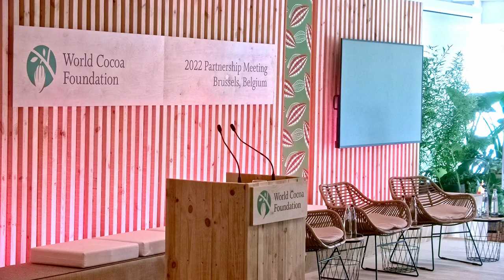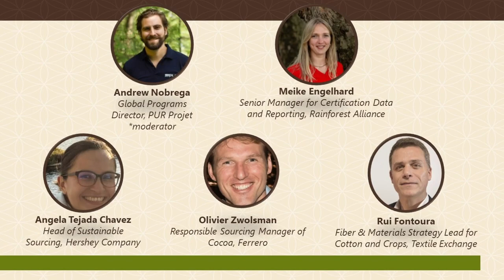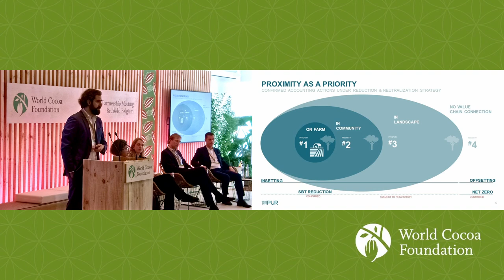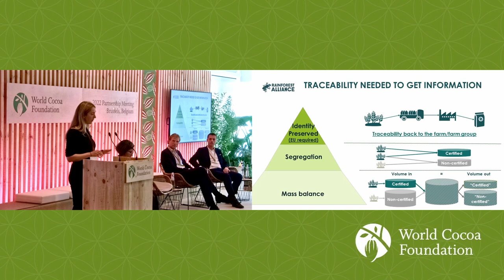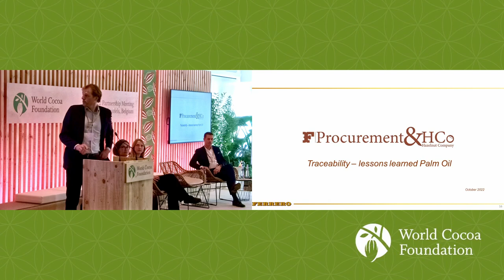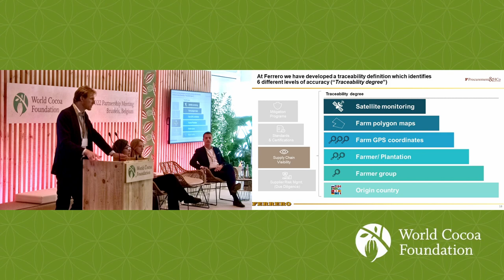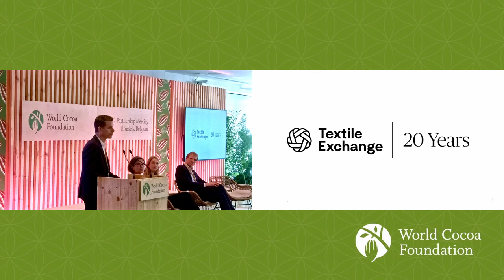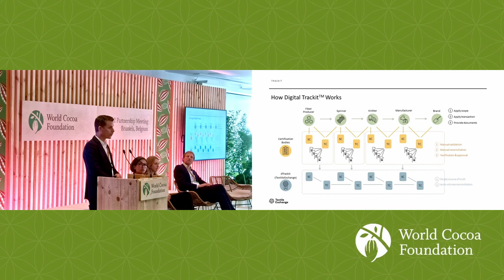2022 WCF Partnership Meeting: DAY 1 - EU Legislation + Traceability Cross-commodity Lessons Learned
Plenary Session on Corporate social responsibility legislation at the EU level:

The European Union is preparing legislation on corporate social responsibility: a regulation that aims at preventing the import of products that are related to deforestation, that is expected to enter in force on January 2023 and a directive on human rights infringements that will follow later. What is the state of the discussion and what are the expectations on impact?

Moderator: Joost Gorter
Panelists:
Heidi Hautala, Vice President of the European Parliament
Didier Reynders, European Commissioner for Justice
Jutta Urpilainen, European Commissioner for International Partnerships

Plenary Session: Traceability: Cross-Commodity Lessons Learned

Forthcoming due diligence legislation in the Europe and possible US further puts the spotlight on traceability to ensure a deforestation-free supply chain. The cocoa sector is not alone at this pivotal point. Many sectors are striving to scale traceability measures to adapt to forthcoming mandated traceability. Panellists from certification and coffee, cotton, palm oil, and cocoa supply chains will share how they are leveraging innovations in traceability along the supply chain, the challenges they are experiencing, the role of certification, how traceability measures can ultimately benefit the farmer. They will reflect on how their learnings could be applied to the cocoa sector to improve and scale practices going forward and have greater impact.

Moderator: Andrew Nobrega, Director, Global Programs, PUR Projet
Panelists:
Meike Engelhard, Senior Manager for Certification Data and Reporting, Rainforest Alliance
Angela Tejada Chavez, Head of Sustainable Sourcing, Hershey Company
Olivier Zwolsman, Responsible Sourcing Manager of Cocoa, Ferrero
Rui Fontoura, Fiber & Materials Strategy Lead for Cotton and Crops, Textile Exchange